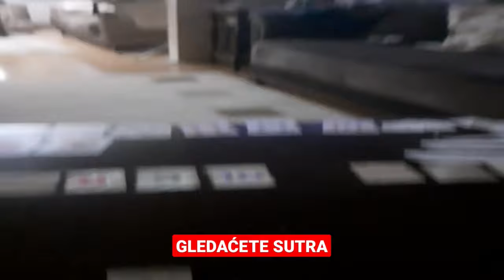Prvi put Srbije PRVA TV - 21.02.2023.